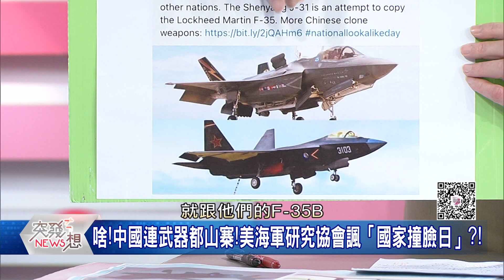精華片段》這下真紅了！遼寧號一出門就GG？全嘴上戰力？各國打卡看熱鬧！台灣也在？！【突發琪想】20210422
下載【年代電視】APP：
iOS平台：